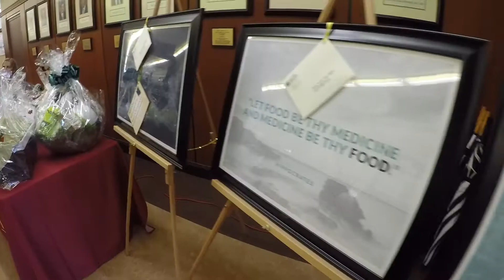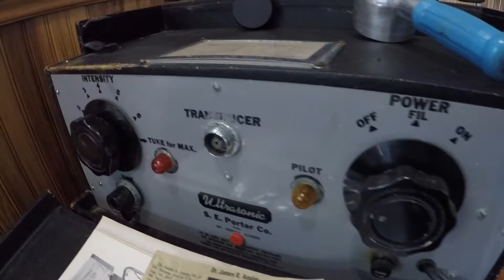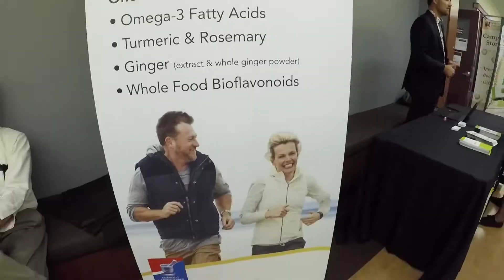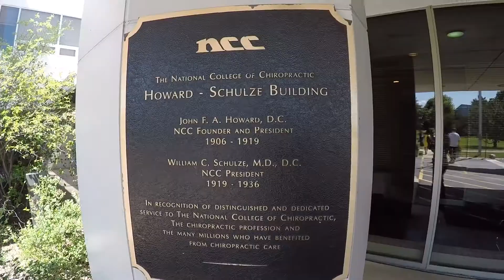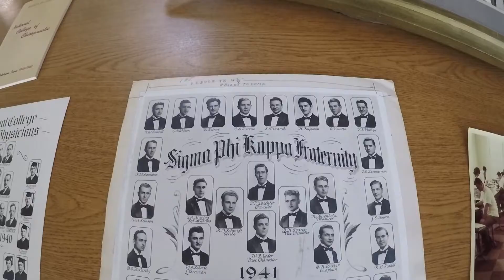Homecoming 2017 Recap